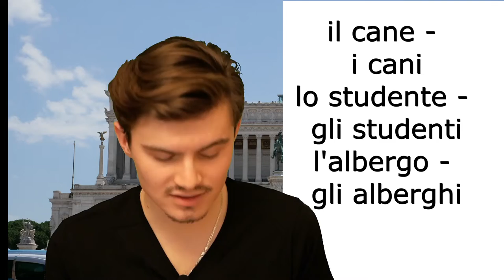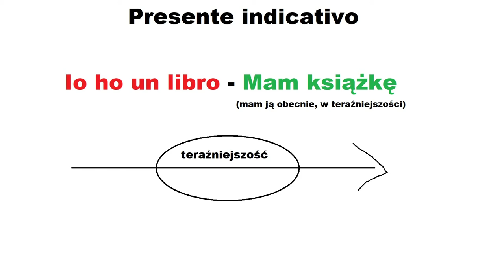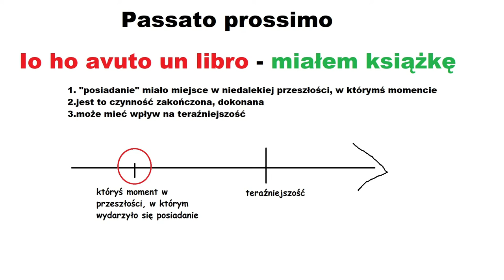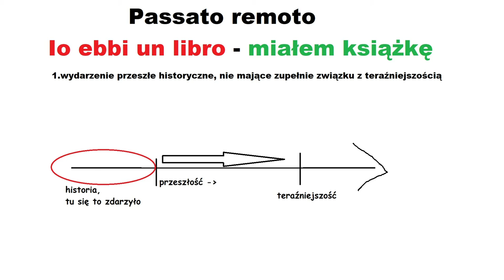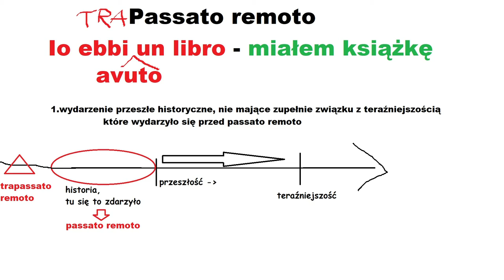JĘZYK WŁOSKI - JĘZYKOPEDIA #3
Cześć!
Chociaż mógłbym napisać ciao! To właśnie tym słowem najszybciej można opisać język włoski - melodyjny, pozytywny, dźwieczny. Co jeszcze kryje za sobą ten język, zarówno pod kątem lingwistycznym, historycznym jak i społecznym?
Odpowiadając na te pytania postaram się Wam przybliżyć język półwyspu Apenińskiego w dzisiejszym odcinku :)
Nie zapomnij o ocenie filmu i subskrypcji!